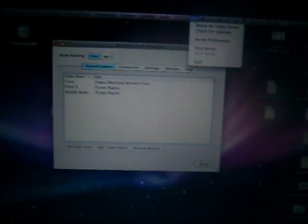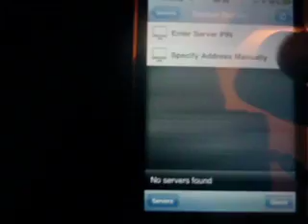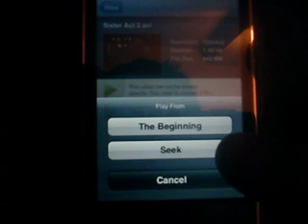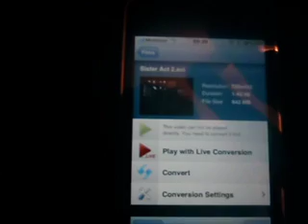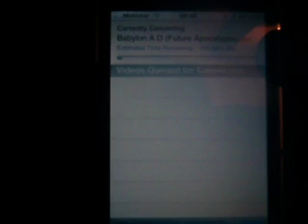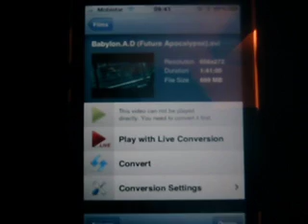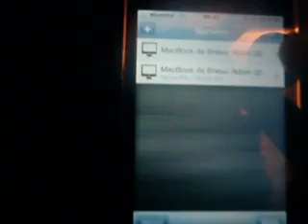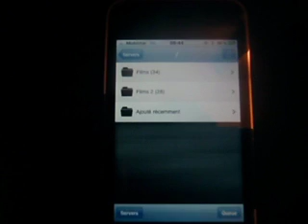Test de Air Video Free pour Applicationiphone.AVI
Voici un petit test de l'application Air Video réalisé pour applicationiphone.com